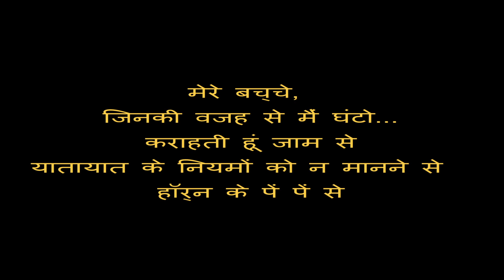MAI PATNA BOL RAHA HU, BHARAT DESH KE EK PRADESH BIHAR KI RAJDHANI JAHA...